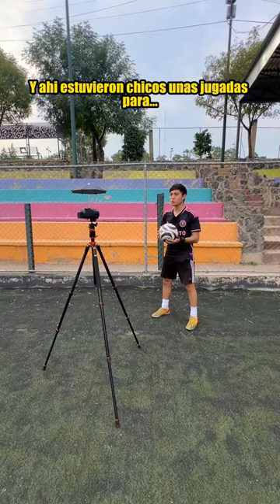TIPOS de CREADORES de CONTENIDO JUGANDO al FÚTBOL con